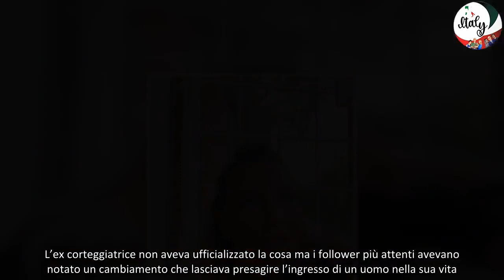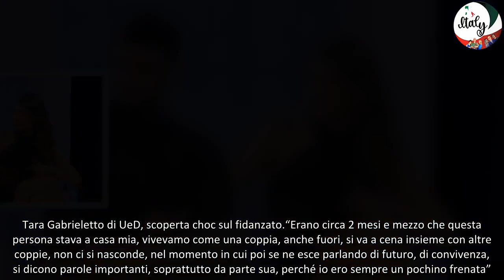“Uno schifo mai visto” Tara Gabrieletto di Uomini e Donne, la scoperta choc sul nuovo fidanzato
E si torna a parlare di Tara Gabrieletto. Ricordate? Anni fa protagonista assoluta di Uomini e Donne, nello tedio di Maria De Filippi aveva conosciuto il tronista Cristian Galella. Sembrava una favola, perché dopo la scelta è arrivato il matrimonio ma poi, precisamente 4 anni fa, anche la separazione. E lei sembrava aver voltato pagina con un altro, fino alla scoperta che ha dell’incredibile raccontata proprio in queste ore su Instagram.